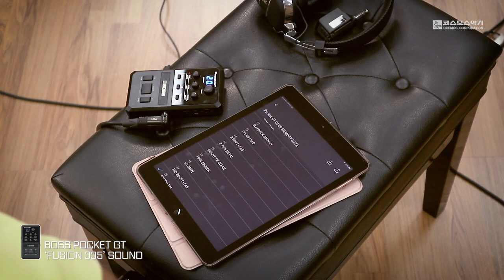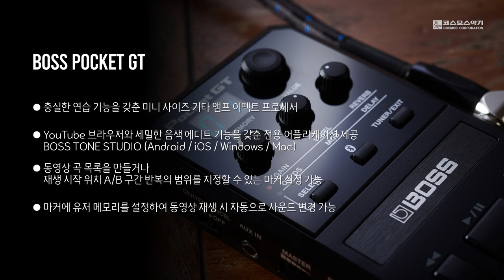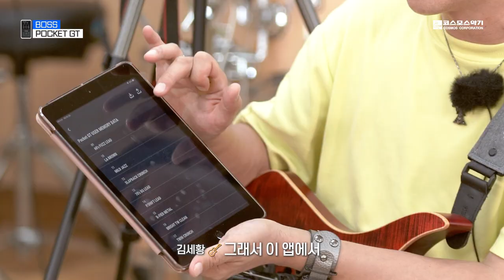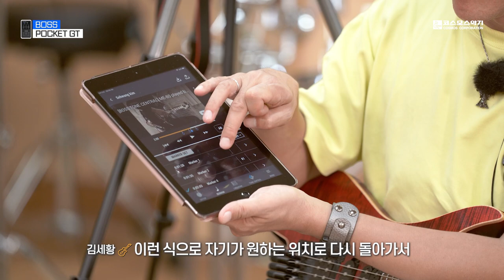BOSS Pocket GT 테스트 - 기타리스트 김세황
오랜만에 내한하신 보스 아티스트 :  김세황 선생님께
BOSS Pocket GT 를 테스트 요청해보았습니다.

기타, 베이스 실력 향상을 위한  연습 아이템으로 이 하나면 끝!

스마트 기기와 연동하여 유튜브 영상에 맞추어 잼할 수 있고
어려운 부분을 반복 연습할 수 있는 기능도 포함!